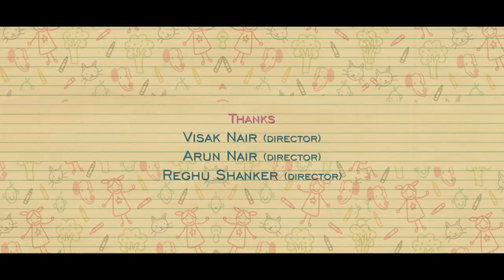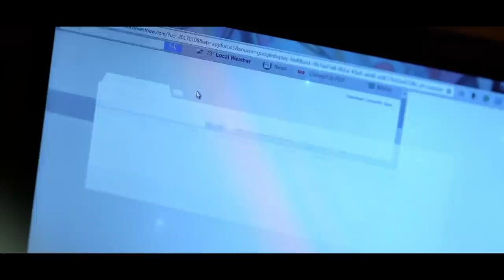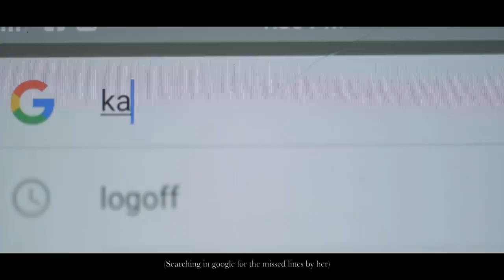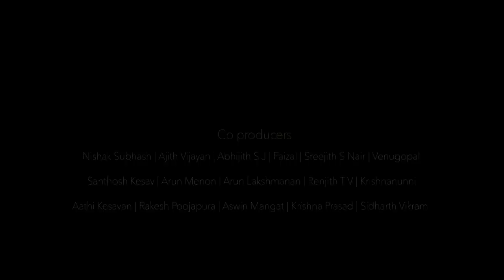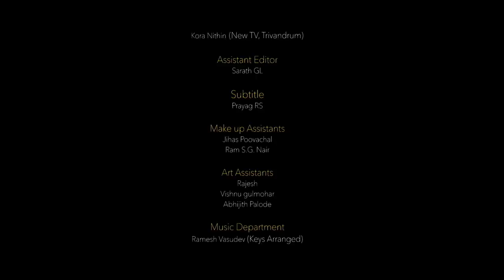Father Promise - award winning malayalam short film with english subtitles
The story is about a 10 year old girl (Ponnu), who is so much excited about the first stage appearance of her life. On the other hand, her father (Rajeev) is passing through a low phase in his professional life. Rajeev, who is in the edge of falling into depression, shouts at Ponnu for no reason and demotivates her from participating in the stage program. Ponnu is sad, but is not ready to give up. The conflict between these two characters forms the crux of the film. 😃😃
Our small film got the oppurtunity to participate in various prestigious short film festivals in and around Kerala along with other mind blowing short movies, and we were very much fortunate to receive certein awards as well. 😀
We are happy to announce the awards we received at various short film festivals.

Dffk-Diphan film fest 2018

Best director
Best screenplay
Best actress
Screentouch fest 2018

Best actress
Best art direction
Vipra short film fest 2018

Best story
Best child artist
Mizhi shortfilmfest 2018

Best child artist

Obm lohithadas fest 2018

Best child artist

Artists and Technicians

Writer - Director : Aravind Rajendran

Producer : Vishnu Sudersanan

Co- producers : Abhilash Mohan, Anand Krishnan T, Animesh M Ramachandran, Vinod Sasidharan, Aravind Kichu, Binu.T.Sunny, Sreedutt.S.Nair, Tharif Abdul Rasheed, Sreedhar, Vineesh Amaravila, Sree Vishnu, Faiz Jamal, Sanal Dev, Balu Chandra , Renjith Mohan, Subhash.T.K , Nishakh Subhash, Ajith Vijayan, Abhijith Sreekantan, Faizal Muhamed, Santhosh Kesav, Arun Menon, Sreejith.S.Nair, Venugopal ,Arun lakshmanan , Renjith T.V , Krishnanunni, Aathi Kesavan, Rakesh Poojapura, Aswin Mangad, Krishna Prasad, Sidharth Vikram

Director of Photography : Syam Ambadi

Editor : Rakesh.A.S.

Guitar and keys arranged by : Ramesh Vasudev

Art directors : Aashik - J.B Justin

Make up : Lal Karamana

Associate Director : Ajith Vijayan

Assistant Directors : Nazeer Msab , Jayakrishnan Venugopal

Stills : Nandhu Gopalakrishnan

Sound Effects : Raj Marthandam

Audio Mixing : Anand Babu

Colorist : Joshi.A.S.

Project Designer : Abhilash Mohan

Publicity Designs : Anand Rajendran

Transportation : Nitheesh.K.Unni, Kiran Kishore, Sidharth Vikram

Casting : Prarthana Sandeep, Yuvan John, Priyanka

Hope you all will watch and enjoy the film.